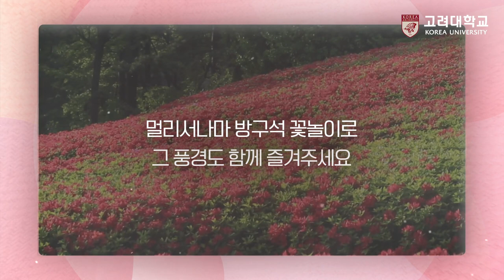[고려대학교 Korea University] 잃어버린 당신의 봄을 위해 - 방구석 꽃놀이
코로나가 앗아간
당신의 2020년, 봄

그저 쉽게는 위로할 수 없단 걸 알기에,
고민하다가 2020년 캠퍼스 꽃 풍경을 준비해보았습니다

멀리서나마 각자의 자리를 지켜내며
부디 행복한 봄을 누리시길 바랍니다

DJ. 미디어학부 19학번 황지원